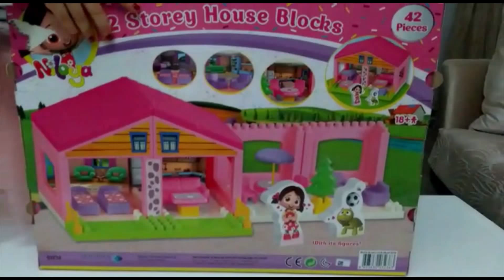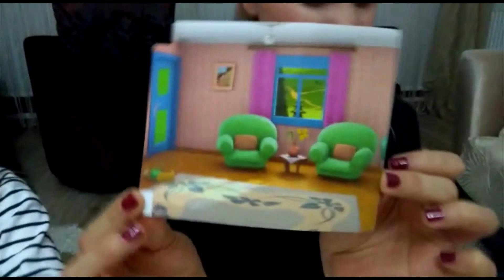2 Katlı Ev Düzenliyoruz Eğlenceli çocuk videosu.